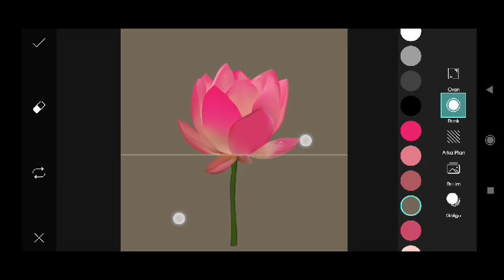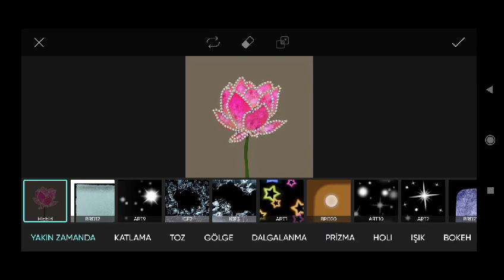Trending HDR video | A Screen Of Pure Pink sdc editing cc | Background | Bp Backdrop A380F #333